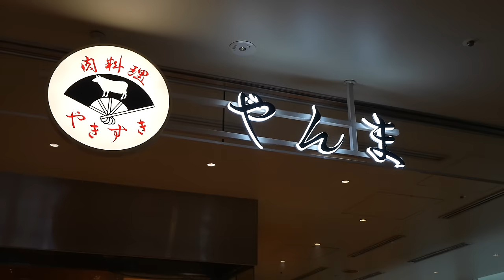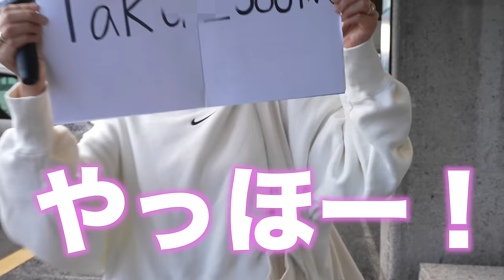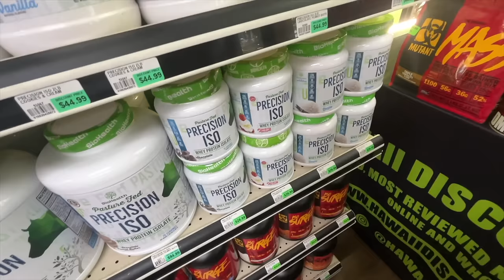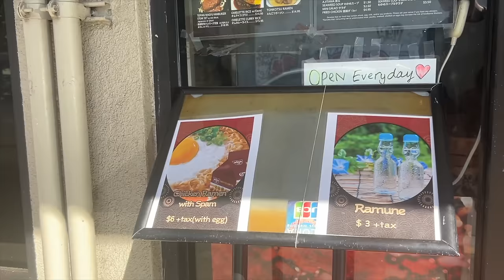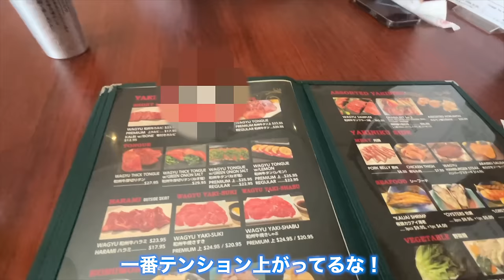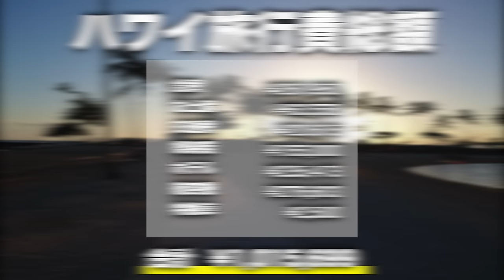【再会】別居してる"嫁"と3ヶ月ぶりに再会するために「ハワイ」へ7泊8日旅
○たくぞー
1989/06/16　奈良県出身
身長178cm体重69kg
2014年公立学校の教員として勤務。
2018年うつ病発症。
2018年退職後YouTubeスタート。